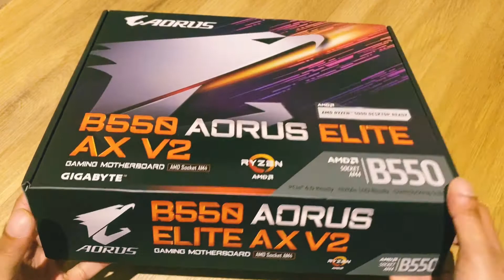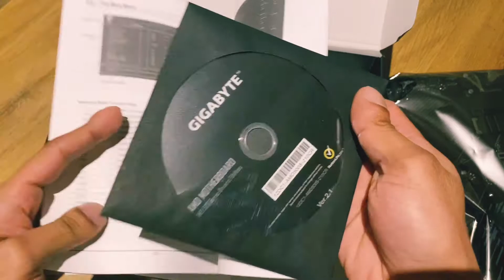Gigabyte B550 AORUS Elite AX V2 Gaming Motherboard | AMD Socket AM4 | Unboxing | RIunboxing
Check the price:

Read more about Gigabyte B550 AORUS Elite AX V2 Gaming Motherboard